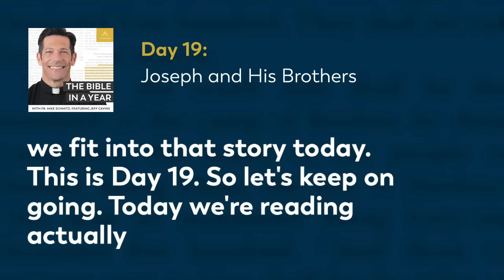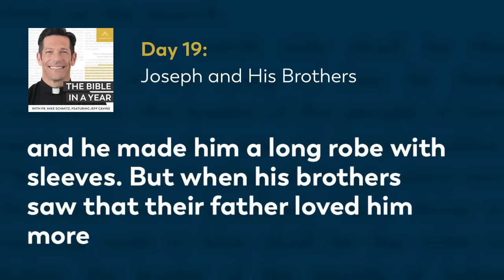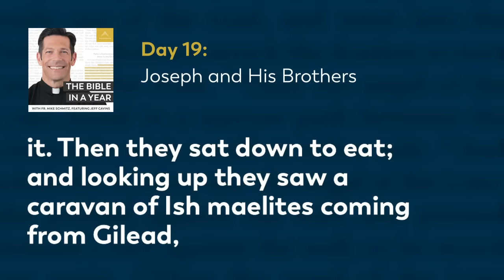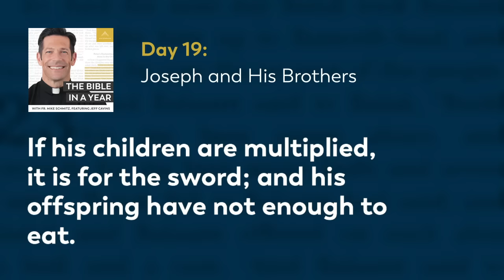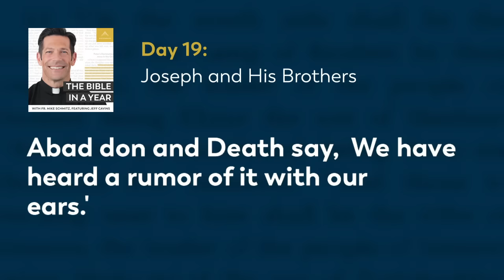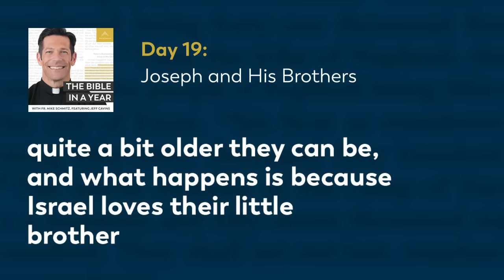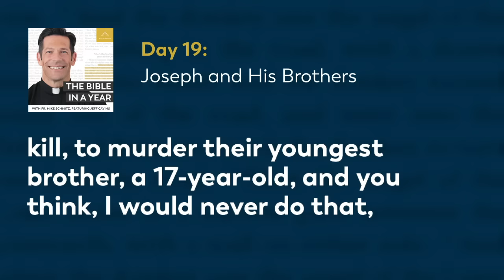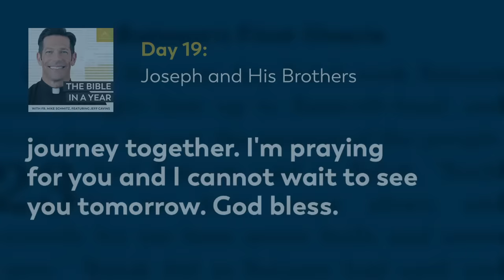Day 19: Joseph and His Brothers — The Bible in a Year (with Fr. Mike Schmitz)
📖 Follow along with the official Bible in a Year Reading Plan

Fr. Mike zeroes in on the dynamic between Joseph and his older brothers and shows us how the sin of envy is a distorted desire to be loved. Today's readings are Genesis 37, Job 27-28, and Proverbs 3:25-27.

We hear everyday from our community how The Bible in a Year helps to capture hearts and souls for Christ. While we’re happy to make it free to our audience, it’s not free to create! It takes a significant investment to produce the podcast and distribute it free-of-cost to the public. You can make a gift of financial support to help defray these costs and enable us to keep bringing evangelizing digital media to all those searching for God Thank you for your support.

—  SOCIAL MEDIA  —

—  BULLDOG CATHOLIC  —